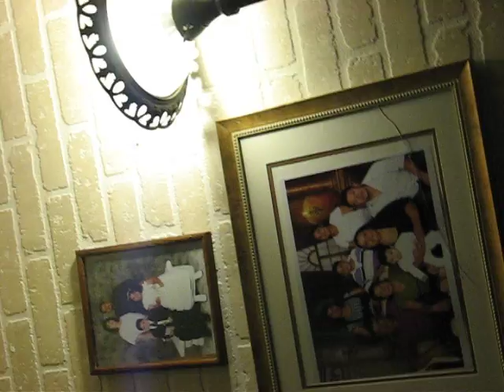Kickin it back wit the Hoodratz part 3